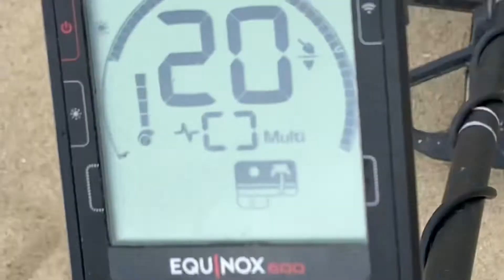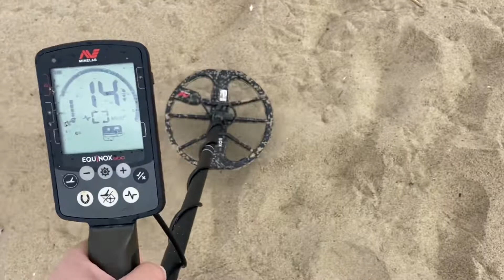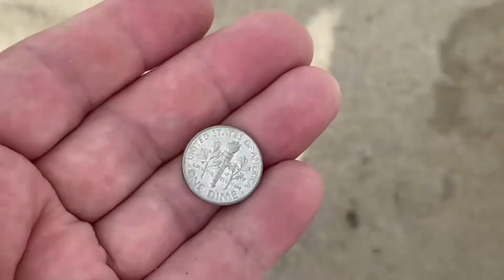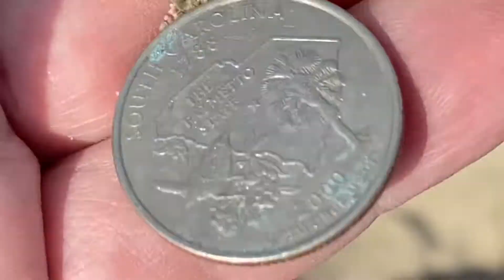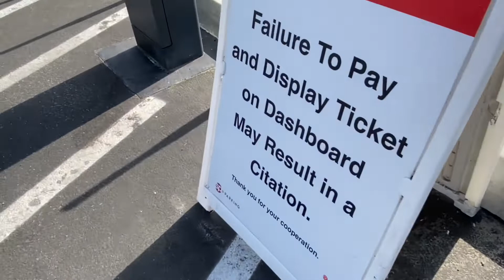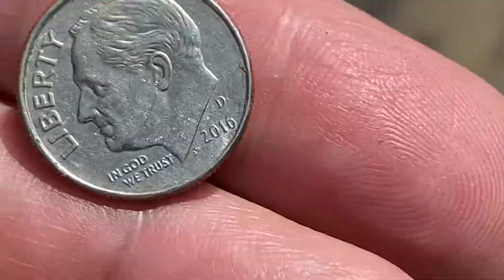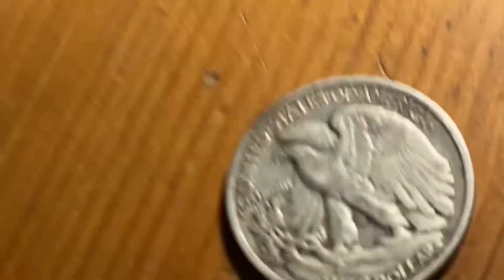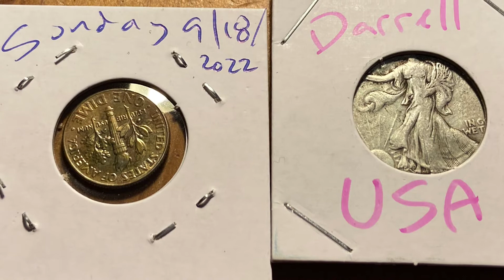365🏝 metaldetecting Santa Monica BEACH 🏖 (s6e5) It’s a Hodgepodge mudlarking losangeles 🏙